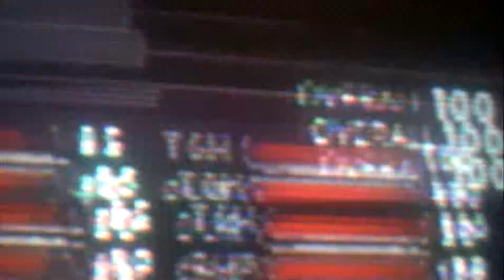Wwe13 vs THEBADBIZZNESS77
Oopps